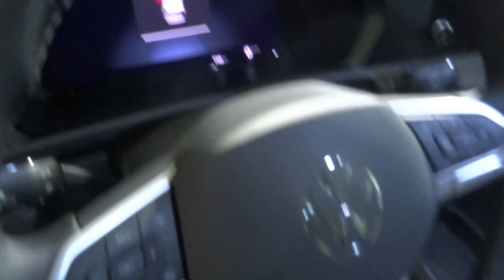Volkswagen Caddy Origin 2.0 TDI 75kW (102CV)